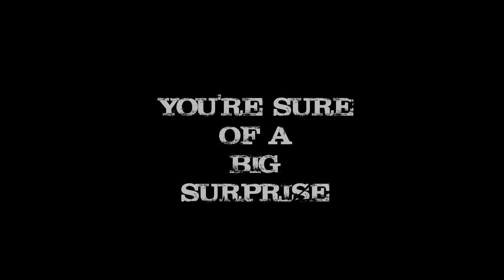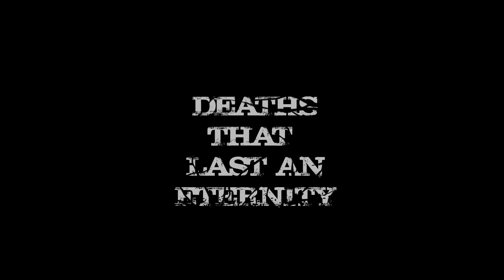Captured (Rough Cut) - ENSFC Horror Trailer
Nice chase scene in this rough cut for the upcoming "Captured" horror trailer. And who's that amazing actor playing the killer?
Showing the killer is a bold move, so he needs to have more back story in the final cut. So prepare for more "amazing" acting ahead!